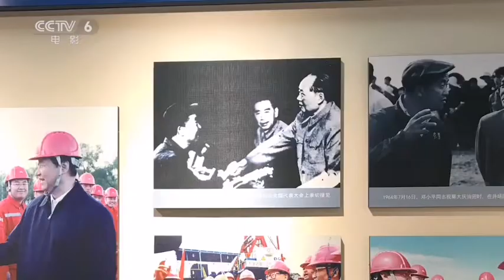2019.11.3 【青年演员高伟光讲述《足迹》石油工人故事Vengo Gao Gao Wei Guang 東華帝君 鷓鴣哨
【青年演员高伟光讲述《足迹》石油工人故事 电影频道今晚22：12播出】由电影频道打造的大型系列专题片《足迹——银幕上的新中国故事》正在热播，这一专题片通过对具有重大历史节点的经典影片回顾、新老影人访谈等形式，展现新中国成立70年来的光影足迹。今晚22：12 ，青年演员@深情的高伟光 为大家讲述铁人王进喜的故事。